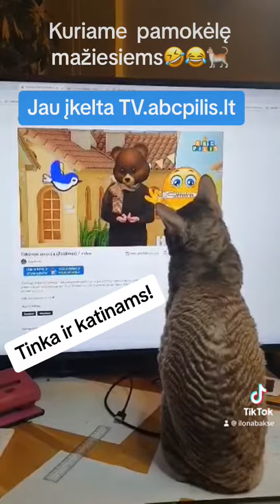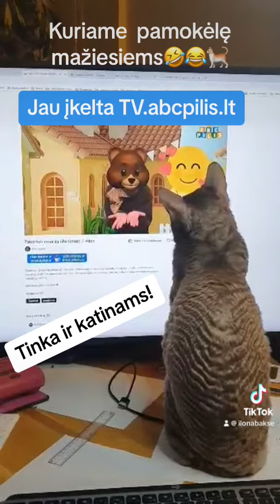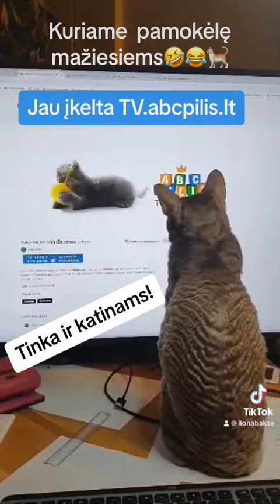ABC pilis redaktorius :)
Įsigyti prieigą prie kas savaitę įkeliamų naujų pamokėlių be reklamų čia
Šios energingos pamokėlės lavina vaikus, padeda mokytis ne tik raides ir skaičius, bet ir ▶️ priešybes, ▶️ sąvokas, ▶️ naujus žodžius, ▶️ jausmų priėmimą, ▶️ savęs pažinimą ir daugiau.
Jei ieškote konkrečių kategorijų, rinktis galite čia:
Smulkiosios motorikos ir smegenų lavinimo žaidimai su judesiais ir žodžiais atsisiuntimui čia